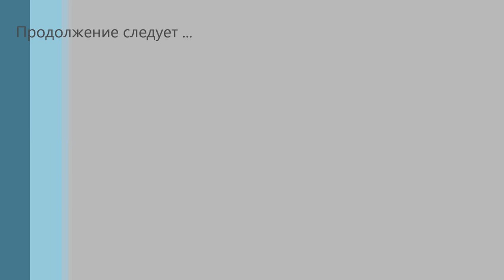В поисках чёрного золота. Домашний козёл)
Очередная поездка на металлокоп. Потихоньку, помаленьку  но наша с Александром кучка растёт) На обратном пути у соседней деревни встретили домашнего козлика))